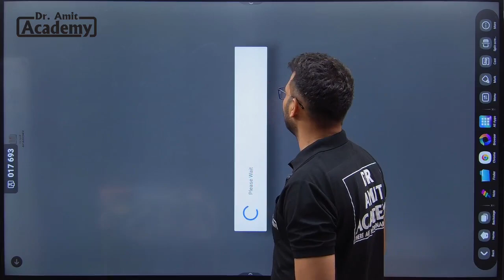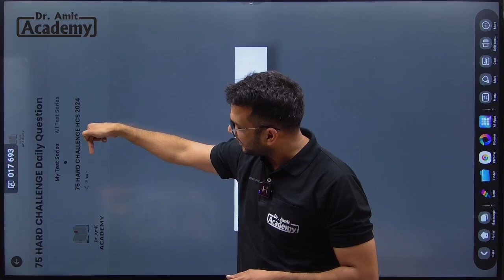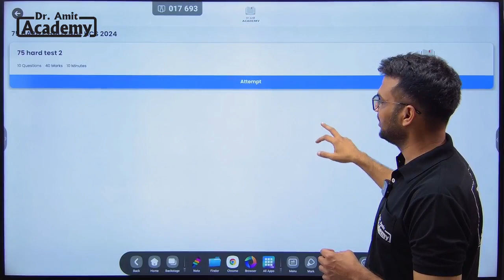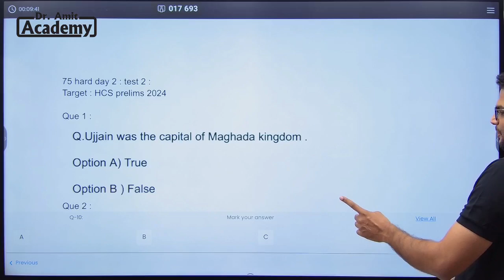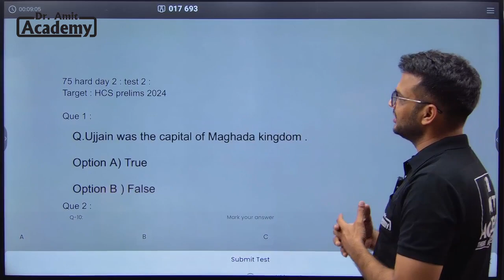Daily 75 Hard Tests For HCS 2024 || Dr Amit Academy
Special Focus On : HCS (Haryana Civil Services )

Vision of Academy : Affordable and High Quality Guidance for Civil Services Exam

DOWNLOAD APP
PUT ORG CODE : 5172187